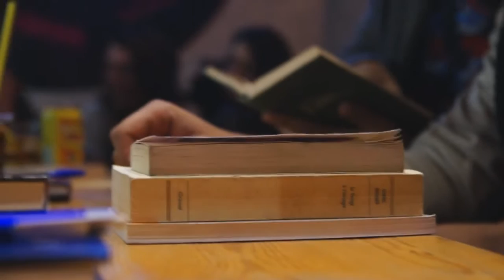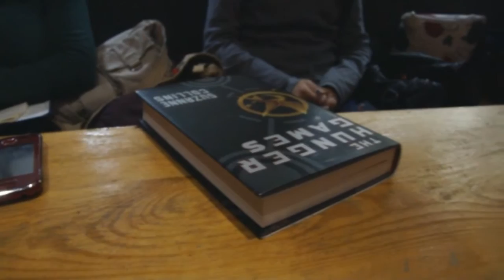Tunis Book Club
A new book club at simple concept to present a book to others, monthly meeting every first Wednesday of the month with a bonus author as guest of honor.

Everyone brings a book of their choice and to present another two minutes turn and after we choose a subject or discuss a book.